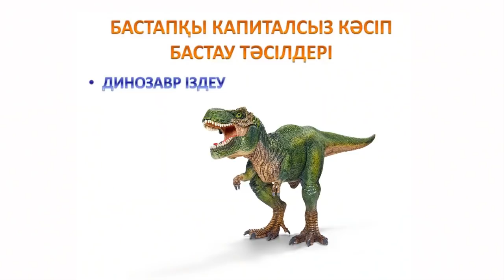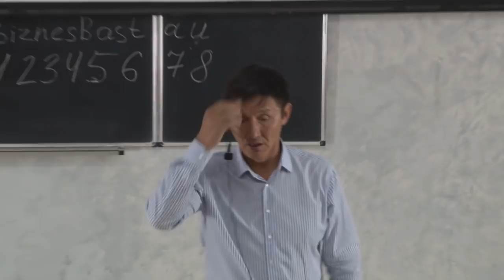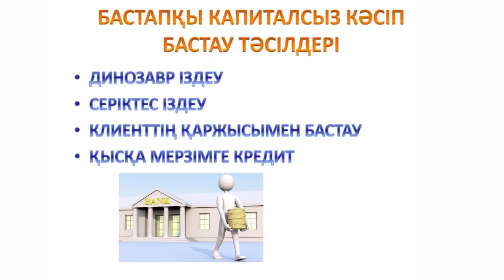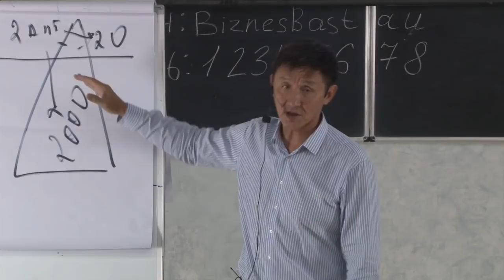ҚАЛАЙ АҚШАСЫЗ БИЗНЕС БАСТАУҒА БОЛАДЫ?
➤Сапалы казак телеграм чатына косылу үшін және тренингтегі презентацияларды жүктеу үшін

✦ Өзім дегенде өгіздей қара күшім бар дейді қазақ. Өзіңізге жұмыс істеп, кәсіп бастағыңыз келеді ме? Оны бастаудың жолын біле алмай жүрсізбе? Сіздің көкейіңізде түрлі - түрлі сұрақтар бар ма?
  ✦ Осы сұрақтарға жауап алғыңыз келсе күн сайын таңғы сағат 6:00 де тұрып таңғы бизнес сабақтарды көруге шақырамын. Ол жерде сіз сұрақтарға жауап алып қана қоймай, Қазақстанның басқа өңіріндегі кәсіп бастайын деп жатқан адамдармен танысасыз.
   ✿Және де осы таңғы сабақтарды жаман әдеттерден құтылып,қалай жақсы әдеттерді бойға сіңіруге болатынын үйренесіз.

》 Біздің екінші каналымыз, тіркеліңіздер! Бұл каналда Ахметбек ағайдың тікелей онлайн сабақтары және де тегін таңғы сабақтар салынатын болады. Жіберіп алмаңыздар!